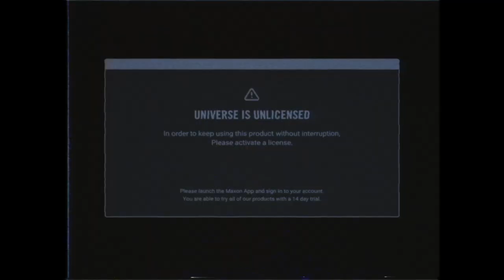RLT 35 !!! Păpănași ca la Tiraspol și CASCADELE DE LA OXENTEA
Această rețetă uimitoare este perfectă pentru petreceri, cine romantice sau pentru a-ți răsfăța familia. Mini ruladele de porc cu umplutură de ceapă și castraveți murați aduc o combinație inedită de texturi și gusturi, creând o experiență culinară de neuitat. Ia-ți borcanul de castraveți murați și pregătește-te să cucerești bucătăria cu această rețetă excepțională! Ah da! Nu uita să pui berea la rece, că vara treceee!😜😜😜

Traian Stoianov - Chef
BRICI Production - Imagine